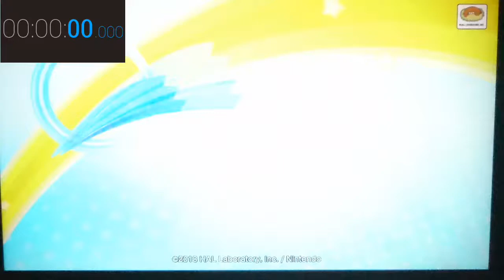【RTA】星のカービィ スターアライズDemo 洞窟&お城ステージ 4:05.76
計測開始:洞窟＆お城ステージを選択した瞬間
計測終了:デデデ大王を倒した瞬間